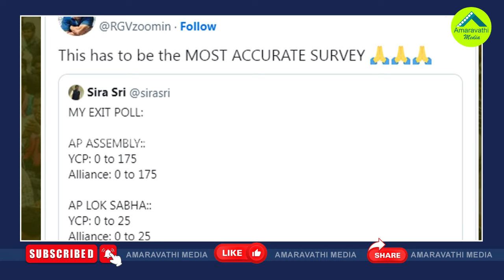నూరు శాతం ఖచ్చితమైన ఎగ్జిట్ పోల్స్..ఏపీ ఫలితాలపై ఆర్జీవీ సంచలనం| RGV Satires On AP Exit Polls